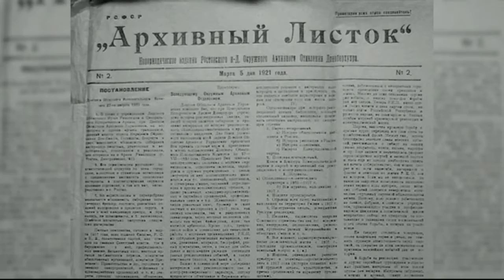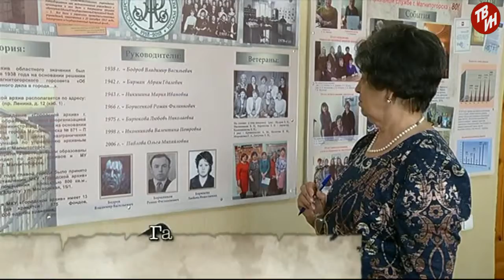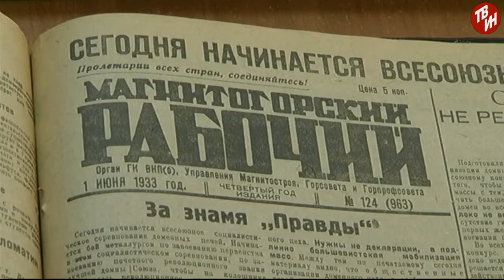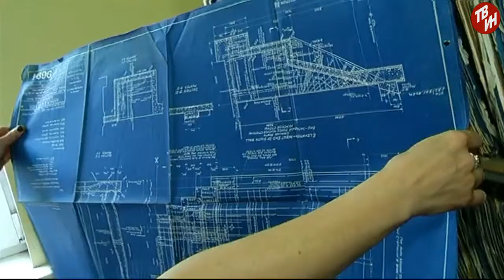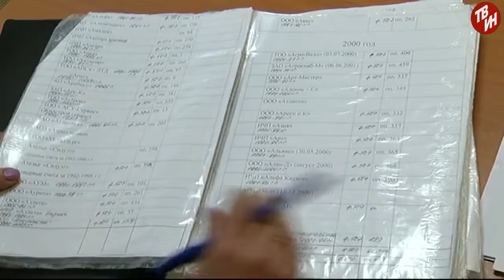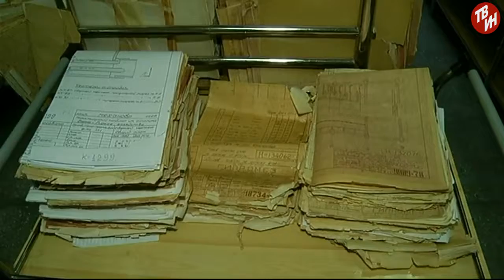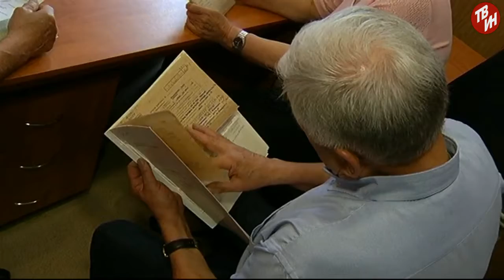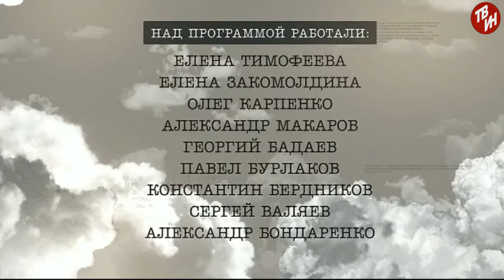Хранители документальных сокровищ Эфир: 09-06-2018